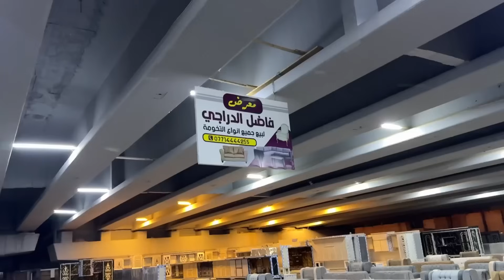جولة|| في سوق النهضة ( سوق الجمعة ) يوم الخميس على الجمعة 2024/9/6 السوق بالليل رهيب